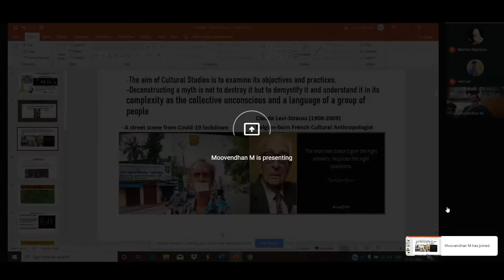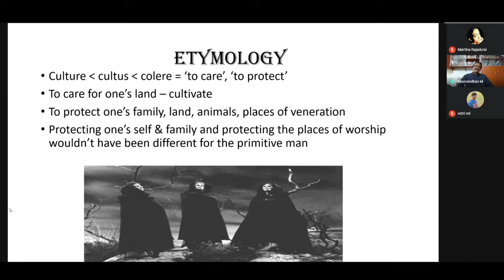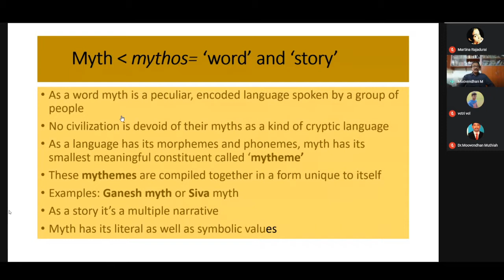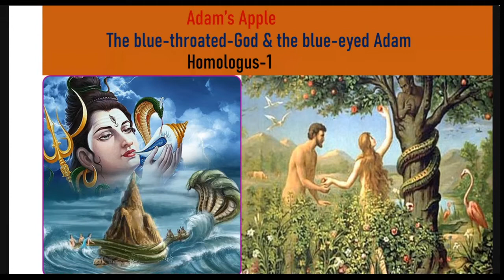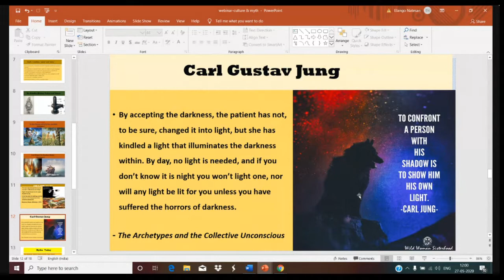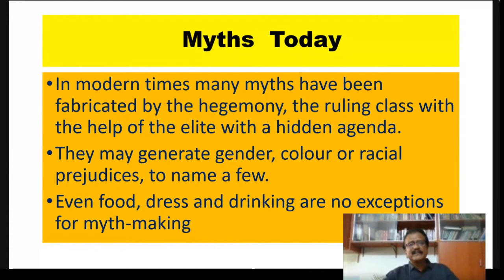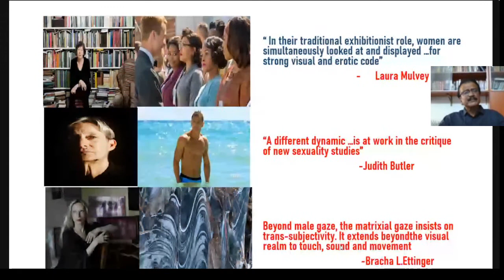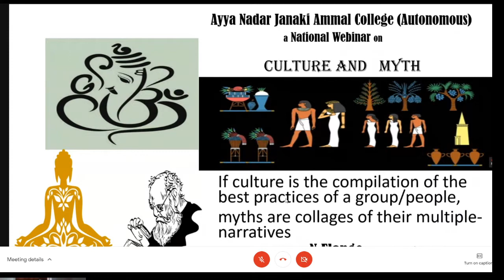CULTURE AND MYTH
NATIONAL WEBINAR
on

Resource Person:
Prof N. Elango
(Former Head & Associate Professor of English,
The American College, Madurai)
Founder
Director of Fourth Wall Theatre
Head, Department of English (SFW),
M.T.N. College,
Madurai.

Organized by:
Department of English (UG)
Ayya Nadar Janaki Ammal College,
Sivakasi

Live Streaming Work by
Mr. B. Venkatesh
Assistant Professor,
Sivakasi

Mr. N. Vijayakumar
Assistant Professor,
Sivakasi